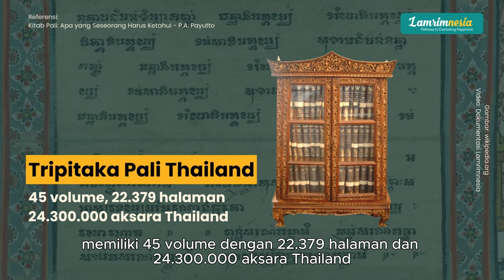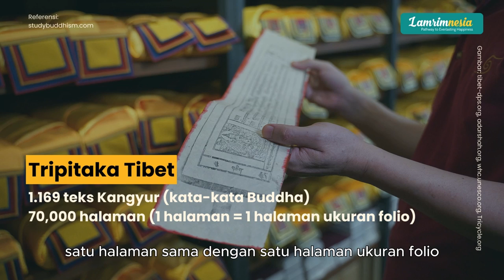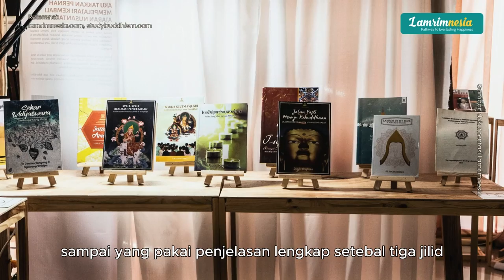Ragam Kitab Suci Agama Buddha - Tripitaka dari Seluruh Dunia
Tahukah kamu bahwa kitab suci agama Buddha memiliki beragam versi? Ada bahasa Pali, bahasa Cina, bahasa Tibet, ada yang menyertakan ulasan dari guru-guru berkualifikasi, ada juga yang sudah dirangkumkan menjadi tahapan jalan yang siap dipraktikkan.

Dari 84.000 pintu ajaran Buddha, tak satu pun yang tidak memberi manfaat bagi batin. Kitab mana saja yang sudah pernah kamu temui?